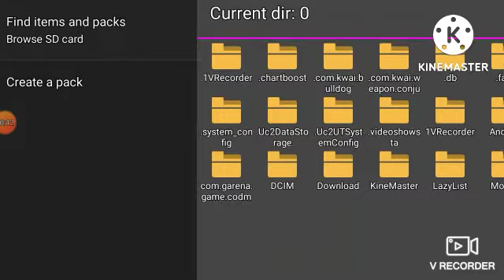ini ada 3 animasi yang aku buat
like&subribe  ok kalo gak

gak ada apa apa si yang penting LIKE&SUBRIBE OK